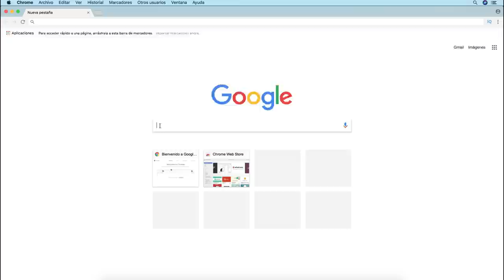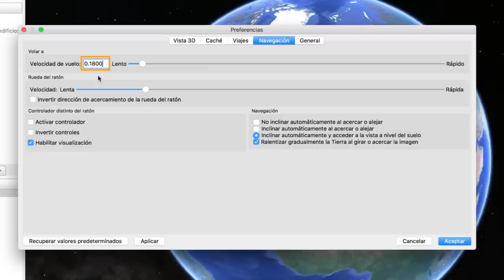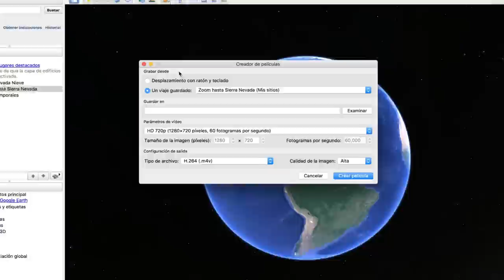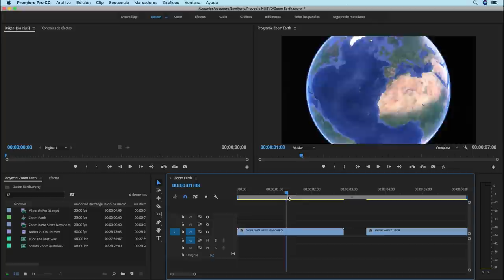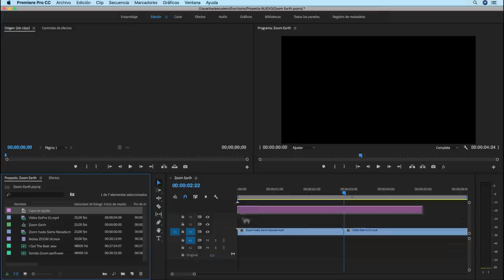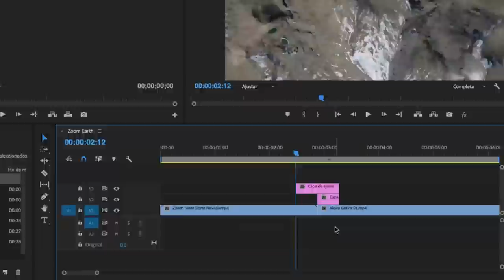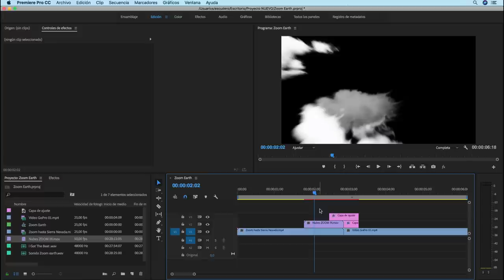🌍 Cómo Realizar el Efecto Earth Zoom - Premiere Pro y Google Maps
Incluye en tus vídeos el efecto Earth Zoom fácilmente usando Google Maps.

00:00 - Intro Mega Zoom.
00:21 - Ejemplos de su uso en películas.
01:12 - Aplicación Google Earth.
02:08 - Descarga de Google Earth.
02:33 - Ajustes de la aplicación.
03:49 - Preparando el Viaje.
04:55 - Grabando el viaje.
05:28 - Exportar el viaje.
06:34 - Editando en Adobe Premiere.
06:55 - Aplicando Presets (🎁descargarlos).

★ DESCARGA GRATIS ★

★ EDITALO PRO ★

Video Editado con Adobe Premiere